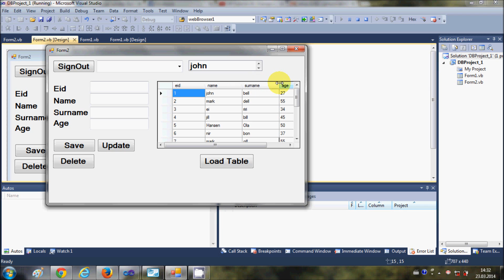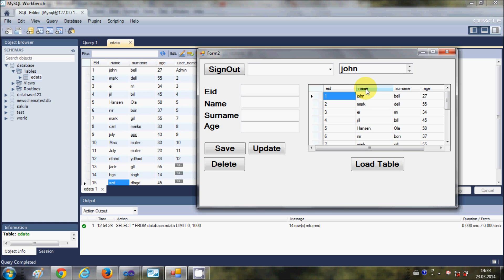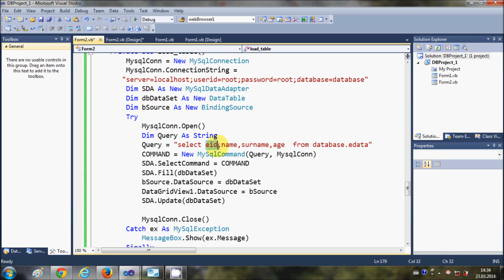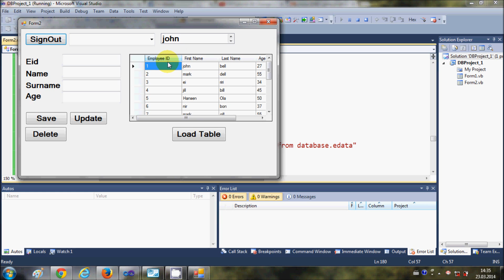MySQL VB.NET Tutorial 15 :Change column title of datagridview when connecting Mysql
MySQL VB.NET - DataGridView Edit Column Names
 VB.NET - Adding bound combobox to datagridview
VB.NET - dataGridView, MySQL data and changing information
VB.NET MySQL Update - Datagridview
VB.NET-Image in dataGridView using MySQL
VB.NET  DataGridView and MySql
How to Change Column Name in DataGridView in Runtime
DataGridView Column Headers visual basic